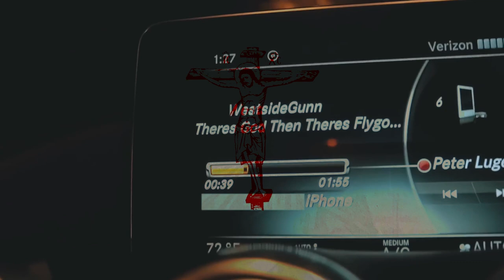WESTSIDE GUNN- PETER LUGER (remix)